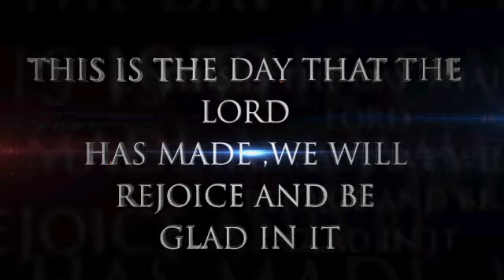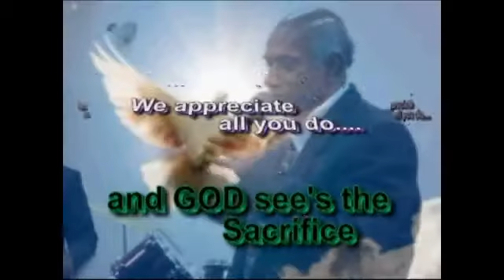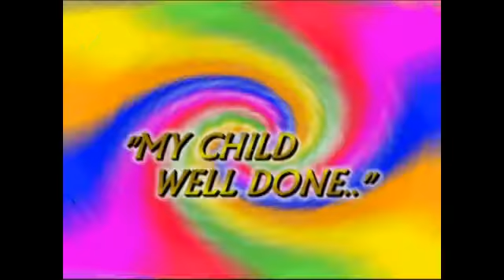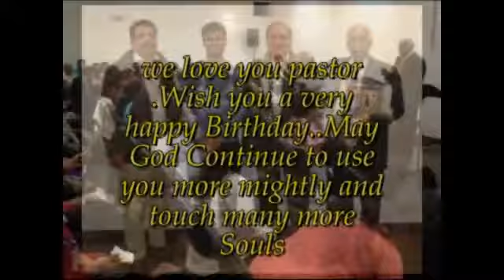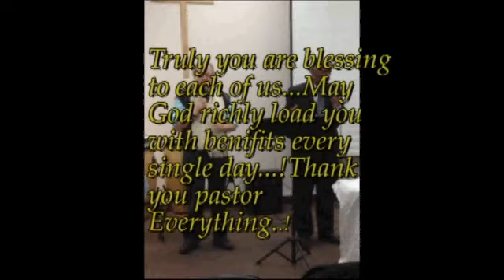Param Video Sample